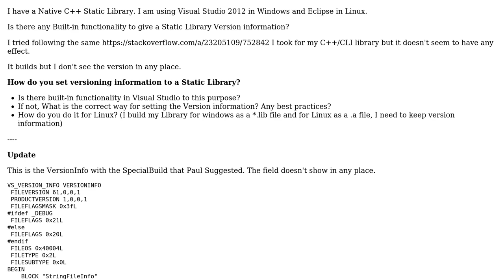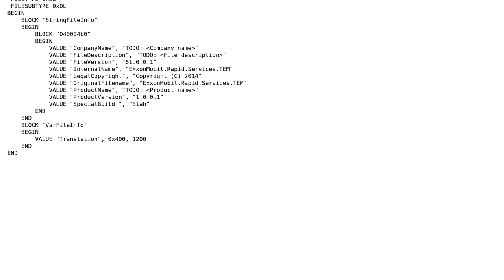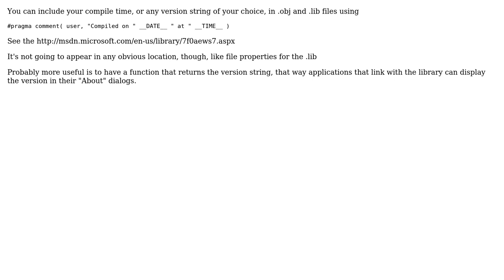How do you version a Static Library with Visual Studio and for Linux? (2 Solutions!!)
How do you version a Static Library with Visual Studio and for Linux?

With thanks & praise to God, and with thanks to the many people who have made this project possible! | Content (except music & images) licensed under CC BY-SA | Music | Images & others | With thanks to user PaulMcKenzie user Dzyann user Ben Voigt and the Stack Exchange Network Trademarks are property of their respective owners. You are responsible for your own actions.